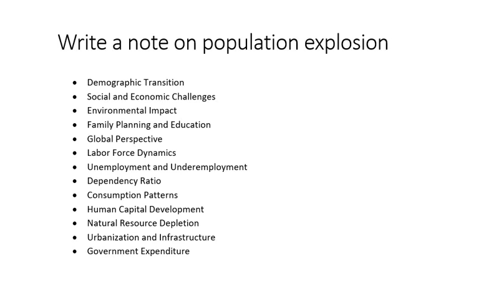Write a note on population explosion